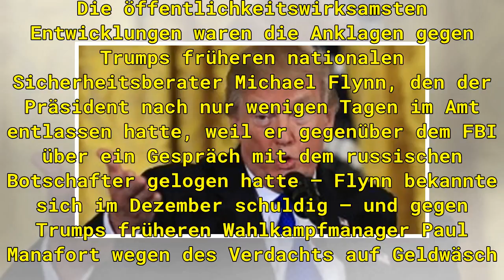Aussage unter Eid?: Trumps Anwälte bremsen den Präsidenten